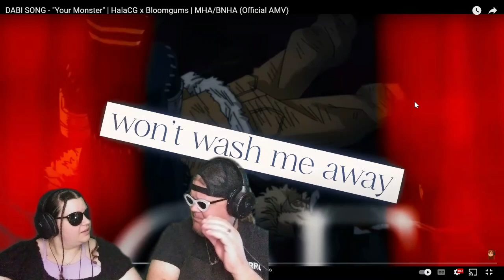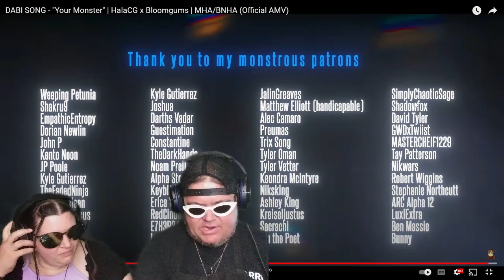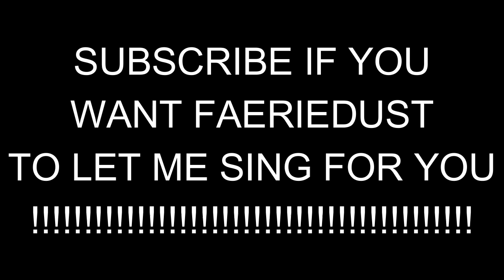HALA CG "YOUR MONSTER"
This artist is really growing on us !